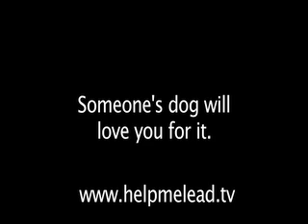hmlepisode2yt.mp4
Employee motivation is affected by how well we treat our employees at work. This week's episode of Help Me Lead has leaders learning lessons from dogs.